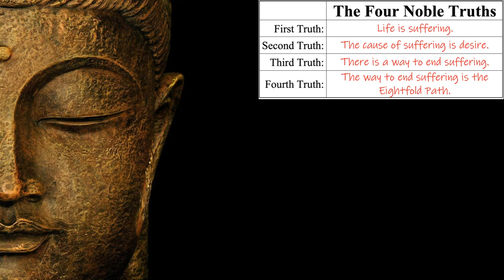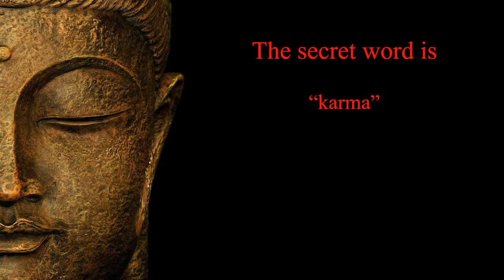Teachings of Buddha: Social Studies at a Social Distance Episode 6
Once you've watched, go here to get your free copy of the notes

Hopefully you learned a little bit about Buddhist beliefs! Once you have your copy of the notes, make sure you use them to complete your assignment in Google Classroom